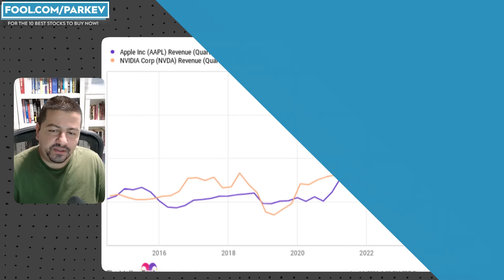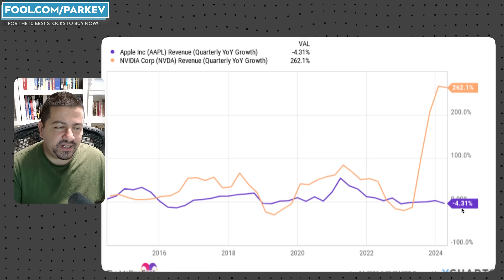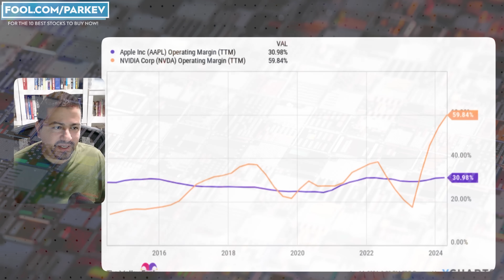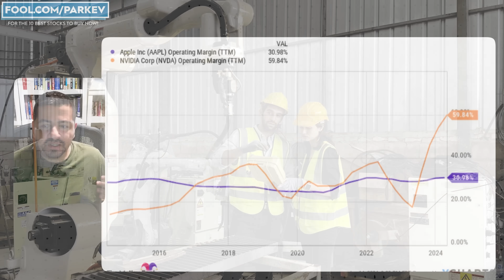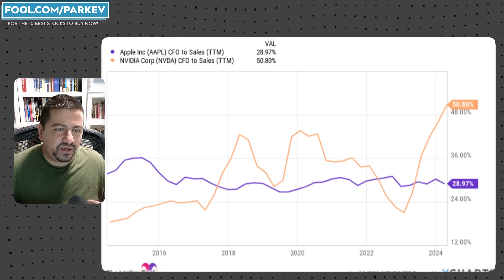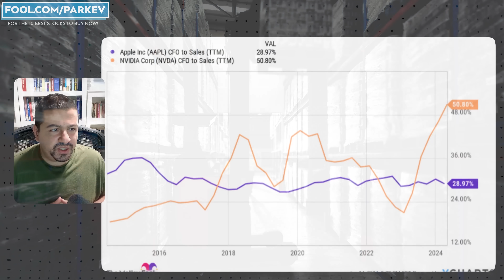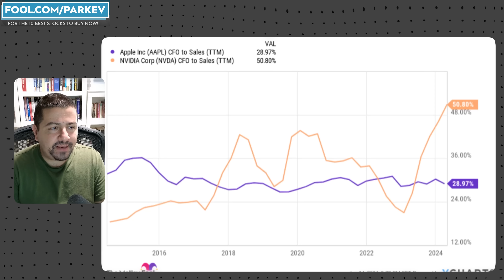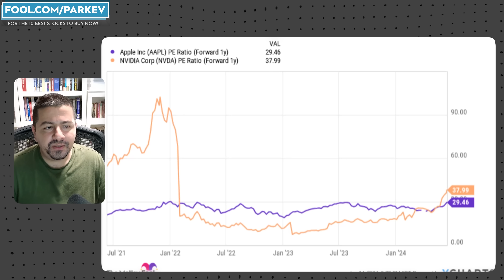Should You Buy Nvidia Stock Instead of Apple Stock? | Better AI Stock NVDA Stock vs. AAPL Stock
Apple has unveiled its AI strategy, but it will take tremendous effort to eclipse Nvidia's dominance.

Fool.com contributor and finance professor Parkev Tatevosian compares Nvidia to Apple to determine the better AI stock for long-term investors.